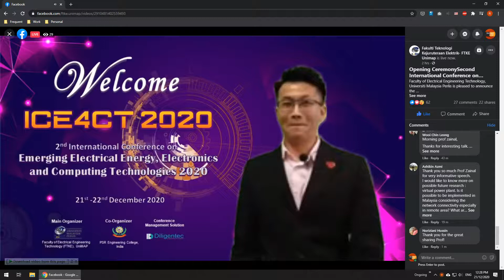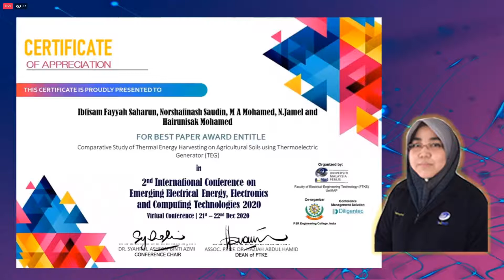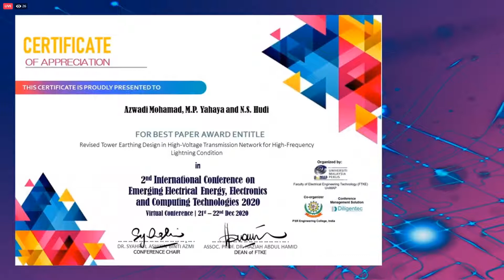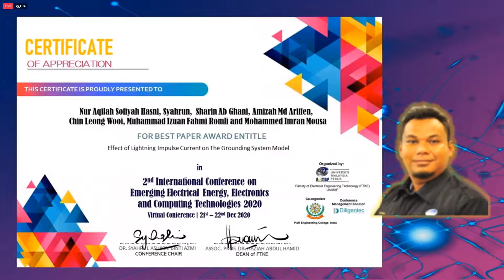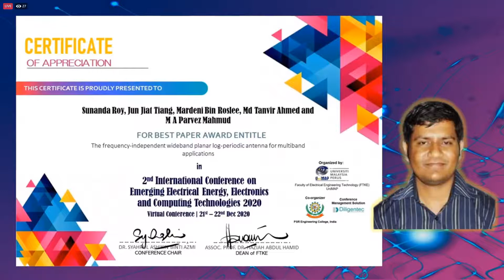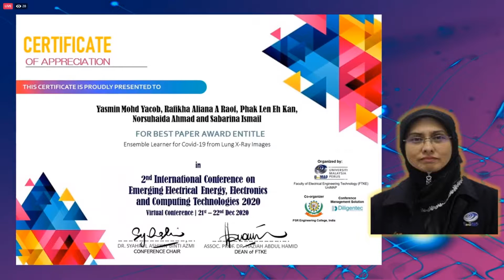Best Paper Award for ICE4CT 2020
Best Paper Award for International Conference on Emerging Electrical Energy, Electronics and Computing Technologies 2020 (ICE4CT 2020)